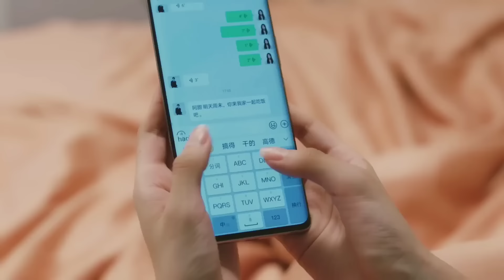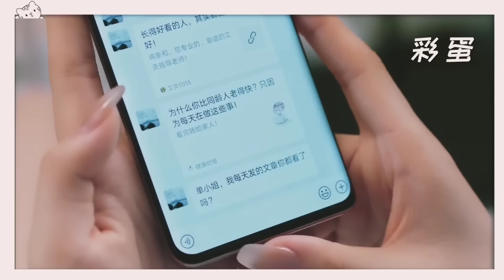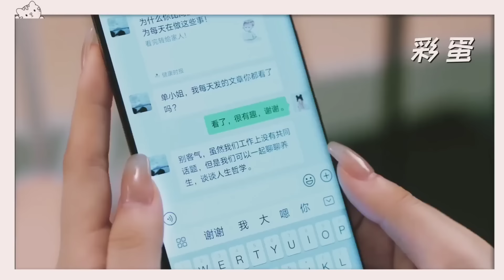Love Me Like I Do EP 14 [ Hindi dubbed ] New Chinese drama in hindi |Romantic Full Episode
More Tags:
korean drama in hindi dubbed new EP O1
korean drama in hindi 01
korean drama status
korean drama
korean dramas with english
subtitles full episodes
korean drama explained in hindi dubbed
korean chinese drama in hindi
korean drama in hindi dubbed once we get married
Chinese drama
Cdrama
Wang Yuwen drama
Wang Ziqi drama
happiness
romantic kiss
lighter and princess
romantic video
romantic scene
lighter and princess
new chinese drama eng sub
new korean song 2023
new korean and chinese drama in
hindi dubbed
new korean drama in hindi
dubbed 2020
dubbed full episodes
korean hindi miX song
korean hindi drama
korean hindi dubbed drama
korean hindi drama ceo
korean hindi movie
korean hindi dubbed web series
korean hindi drama full episode
korean hindi song
korean hindi dubbed movie
korean hindi mix
korean drama
korean movie
korean song
korean
korean drama in hindi
korean food
asian drama eng sub
asian drama lovers channel
asian drama in hindi dubbed
asian drama insights
asian drama vibes
asian drama lover
asian drama zone
asian drama club
asian drama malayalam
explanation
new chinese kiss scene
new chinese kissing love story
new chinese kiss
new chinese ki video
new chinese kiss drama
new chinese kite
new chinese movie 2023 ki hindi mein
new chinese movie 2023 ki
new chinese khane ki video
new chinese movie 2024 new korean kiss mix hindi songs
new korean kiss collection
new korean kiss
new korean kiss scene
new korean kiss drama
new korean kissing scene 2023
new korean kissing love story
new korean king love story
new korean kissing scenes dramas
new korean kiss short
chinese drama couple
chinese drama eng sub
chinese drama
chinese drama eng sub full
episode
chinese drama in hindi dubbed episode1
chinese drama new
chinese drama 2024
chinese drama in hindi dubbed ep 1
chinese drama in urdu
chinese drama explained in hindi ceo
chinese drama explanation
chinese drama explained in telugu
chinese drama explained in malayalam
chinese drama explain in tamil
chinese drama explain
chinese drama explained in bangla
chinese drama explained in manipuri
chinese drama exclusive fairy tale
c drama status hd full screen
c drama status hd
C-drama
c drama in hindi dubbed
c drama
c drama full episode eng sub
c drama mahal
c drama list
c drama full episode in hindi dubbed
c drama 2024